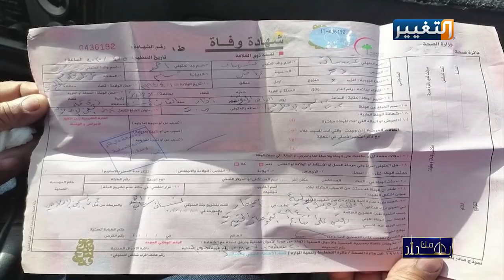لقاء نجم الربيعي مع القاضي رحيم العكيلي | من بغداد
برنامج من بغداد - قناة التغيير
تقديم: الاعلامي نجم الربيعي
الضيوف:
القاضي رحيم العكيلي
القاضي منير حداد
الشيخ طامي المجمعي